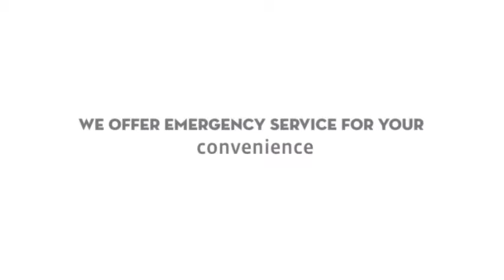Superior Overhead Door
garage door install, repair, open installer, opener repair